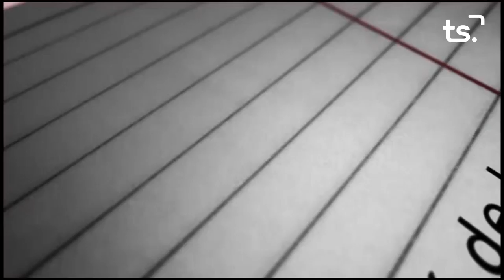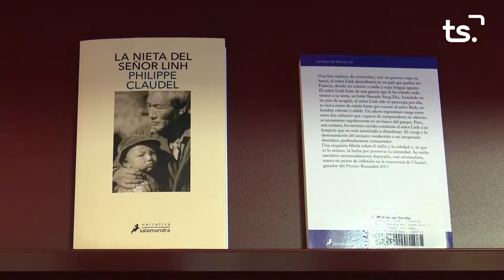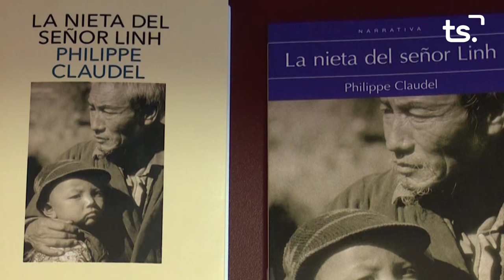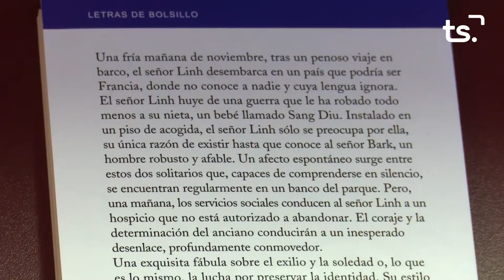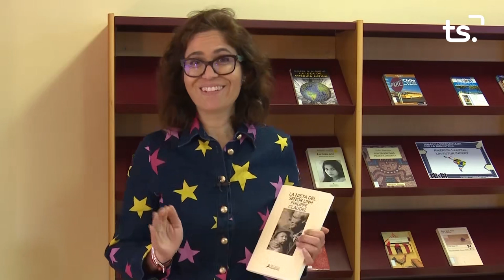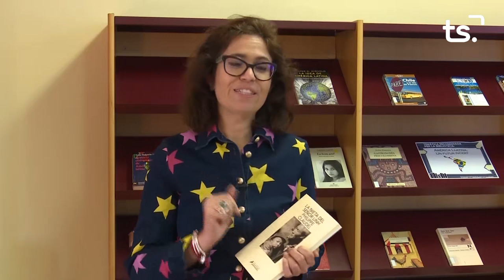2019-05-24 MAGAZIN TS - IBERIAN RACE